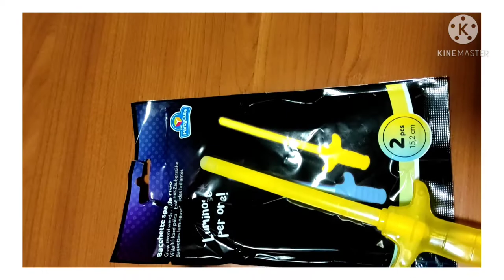Magic sword,spada magica,Luce Della spada